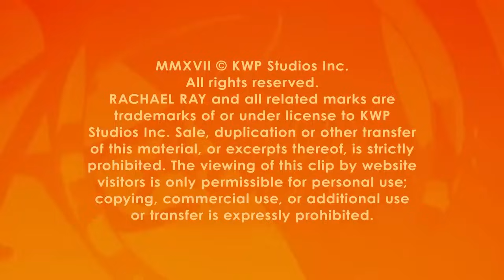Richard Dreyfuss Tells a Hilarious Story About the Filming of "Jaws"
Did you know it was the first film to ever be made in the REAL ocean??